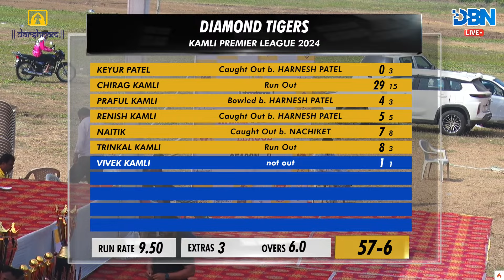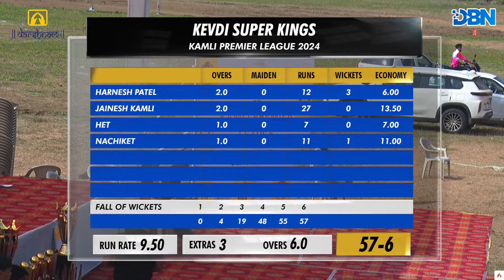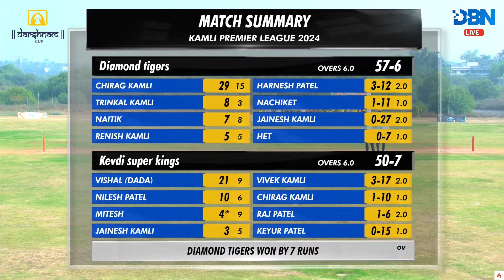DAY 1 || MATCH NO 2 || KEVDI SUPER KINGS VS DIAMOND TIGERS || KAMLI PREMIER LEAGUE 2024 || DBN LIVE